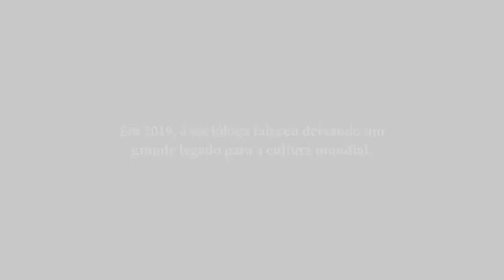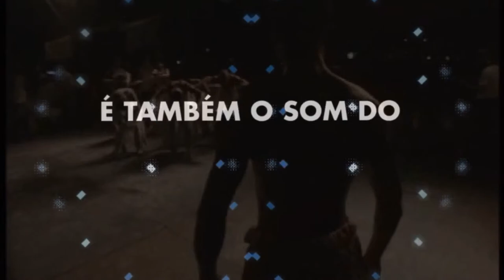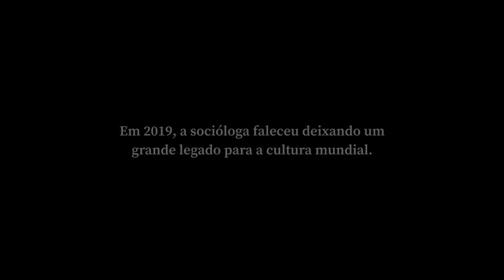23º PERCPAN - Aláfia (BRA) + Boris Reine-Adelaide (FRA)